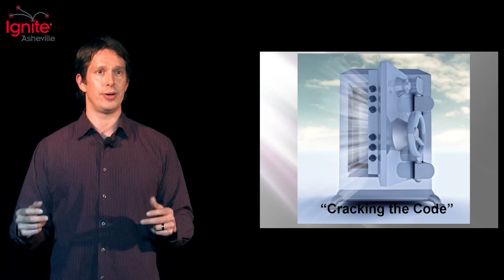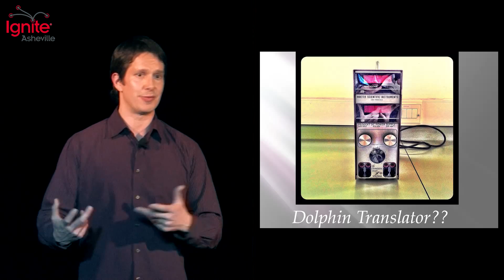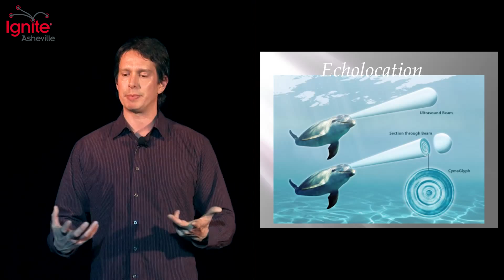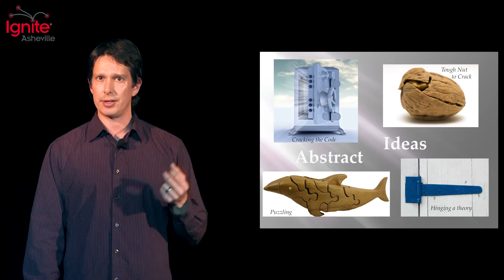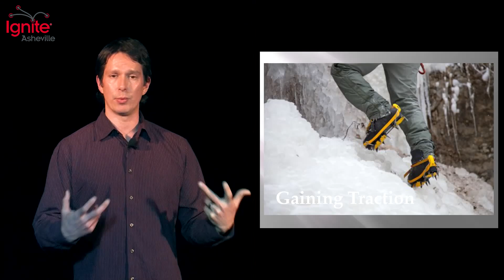Philip Lingle - Rethinking Dolphin Language - Ignite Asheville 2013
People are fascinated by bottlenose dolphins because of their large brains, sophisticated behavior, and gentle demeanor. Researchers agree that dolphins have a very complex communication system, but after 60 years of research they still haven't come close to "cracking the code." I have a compelling theory as to why this barrier exists.